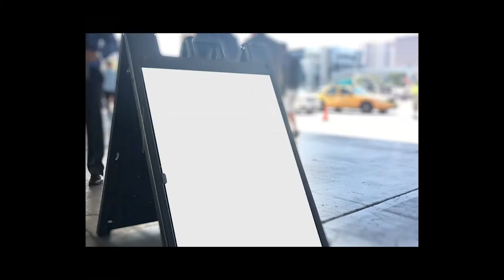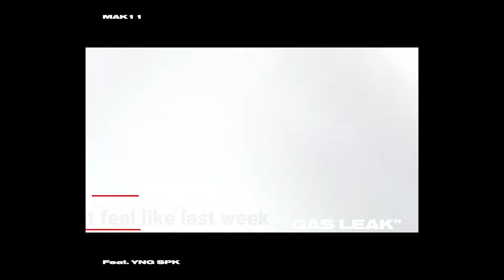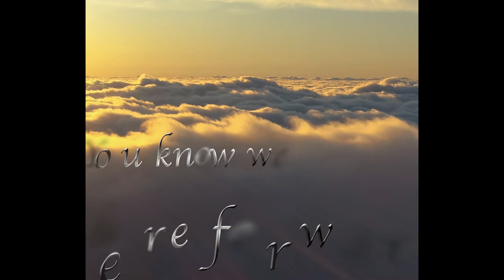MAK11 - Gas Leak feat. YNG SPK (prod. Zach808) [Official Lyric Video]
Artist: MAK11
Track: Gas Leak (feat. YNG SPK)

Visuals by YSM Woody
Produced by Zach808
Engineered by KP28